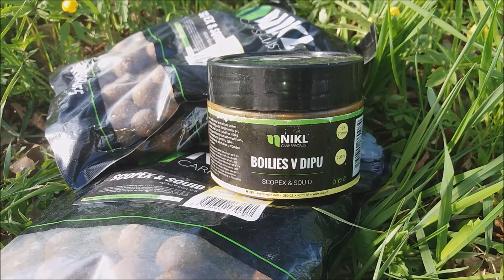Jarní probuzení | Martin Novák | Karel Nikl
Minulý rok jsem odstartoval sezónu na české řece a i přes to, že voda byla ještě dosti studená,  povedlo se mi přelstít dva kapry. Už teď se nemohu dočkat na letošní jaro, až budu zase stát na břehu řeky a budu moci svoje montáže poslat do proudu řeky.